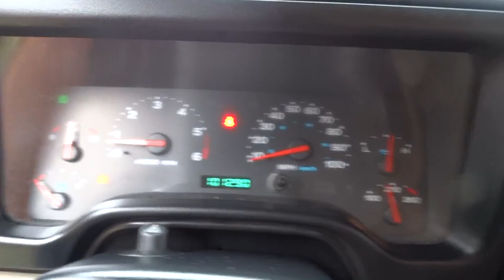2003 Jeep Wrangler Atlanta, Duluth, Buford, Roswell, Marietta, GA 330639TN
2003 Jeep Wrangler

Leather wrapped steering wheel,Electronic AM/FM stereo radio w/cassette-inc: changer control